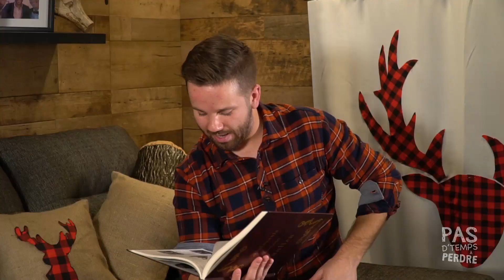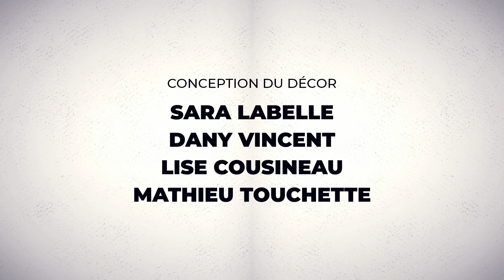Pas D'Temps À Perdre - Épisode 28 - Maman caféine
Suivez aussi Marc-Antoine Montpetit sur